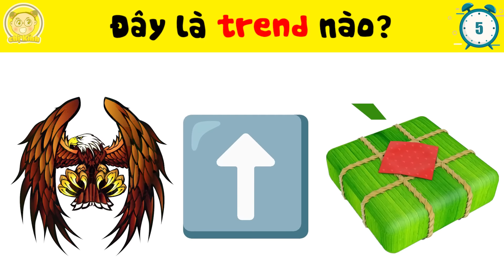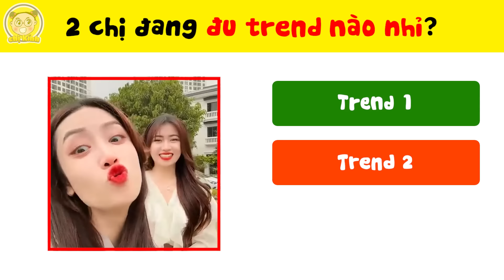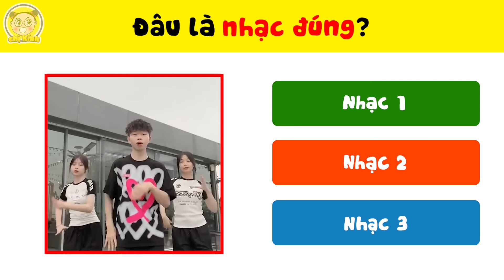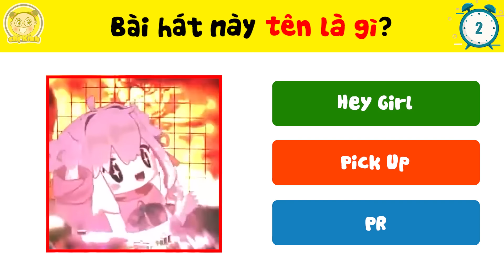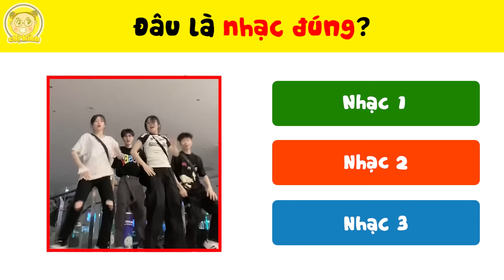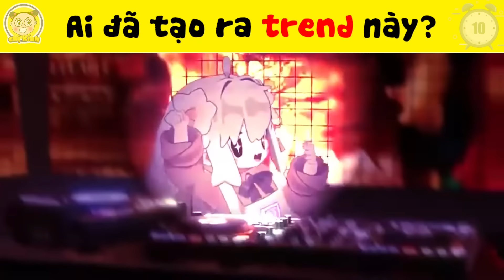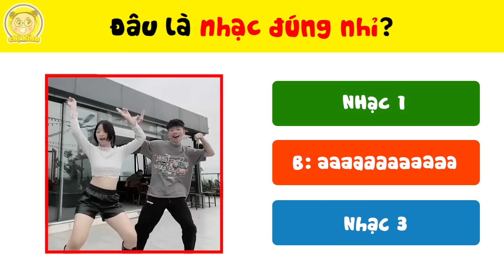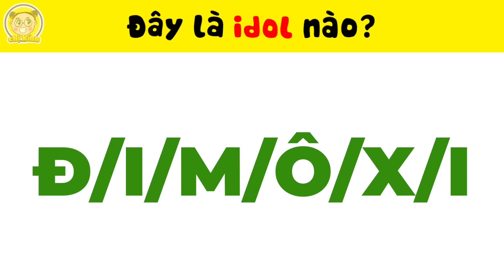Sốc Với 17+9 Hot Trend Bị TikTok Công Bố Đưa Vào Danh Sách Cấm Khiến Nhiều TikToker Ngỡ Ngàng